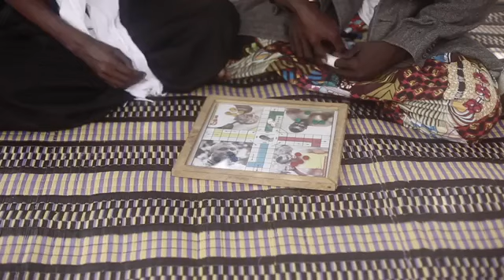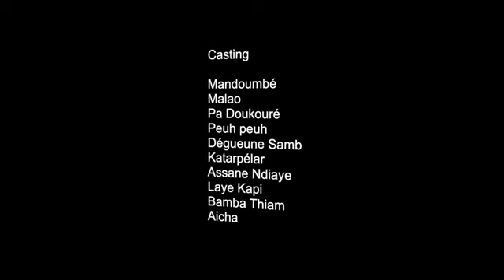Mandoumbé ak koor gui épisode 13